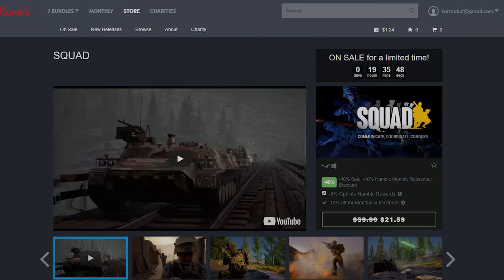Back in the Saddle - Escape from Tarkov Gameplay Highlights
Back in the Saddle with some Escape from Tarkov gameplay highlights!

I stream Monday through Friday from 12PM PST to 3PM PST.

Peripherals:
- Monitor: ASUS VG248QE